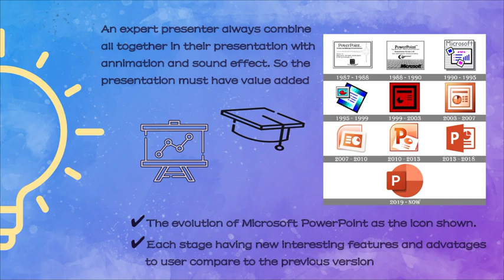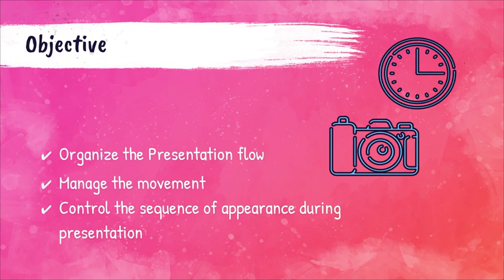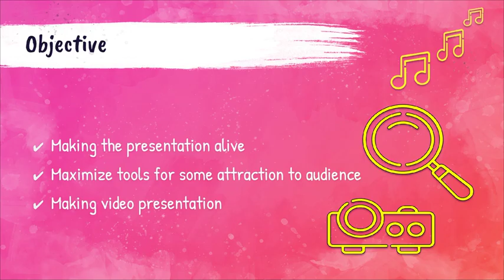MT-SEUSL-02-MICROSOFT POWERPOINT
INTERNATIONAL INNOVATIVE EDUCATOR NETWORK PROGRAM: "MICROSOFT EDUCATOR PEER-COACHING"
SOUTH EAST UNIVERSITY OF SRI LANKA - UNIVERSITI MALAYA, MALAYSIA

MODULE - MAKING YOUR PRESENTATION INTERESTING WITH ANIMATION by MICROSOFT POWERPOINT Full Barcode
Created by Trainer:
NUR ATIRAH BINTI HAMDAN
(Universiti Malaya, Malaysia)